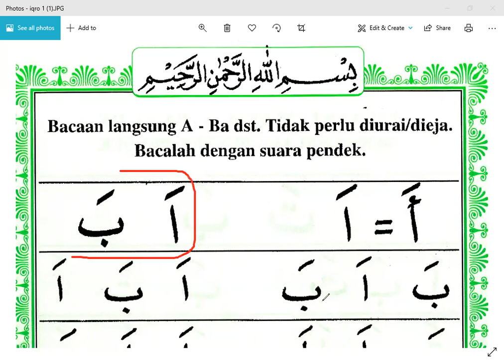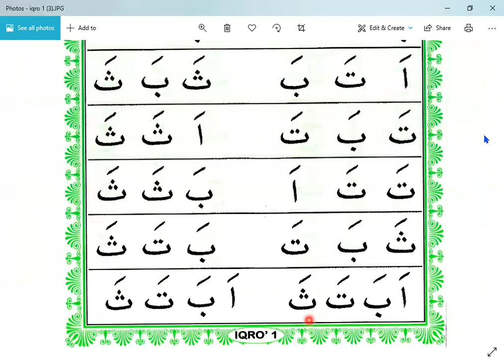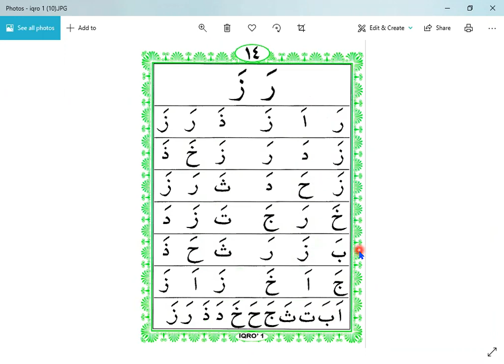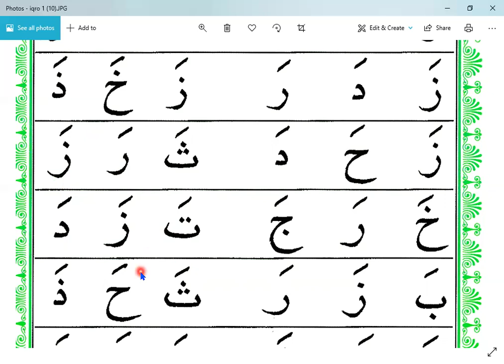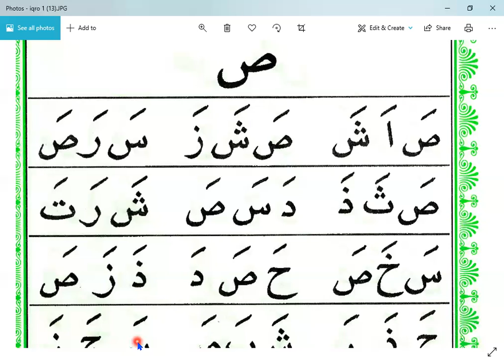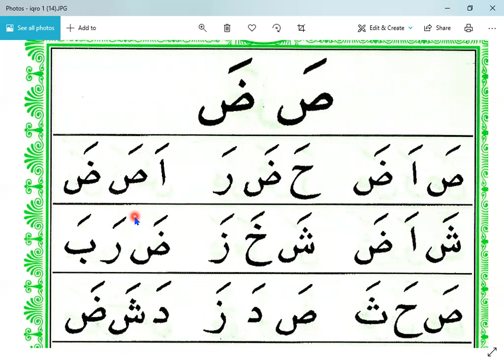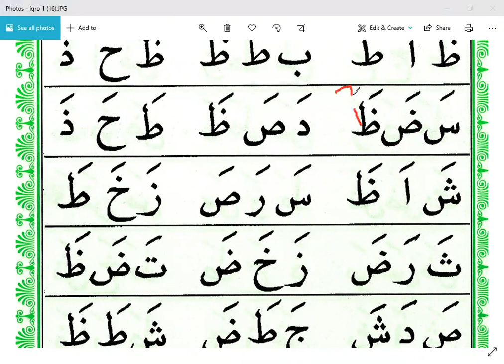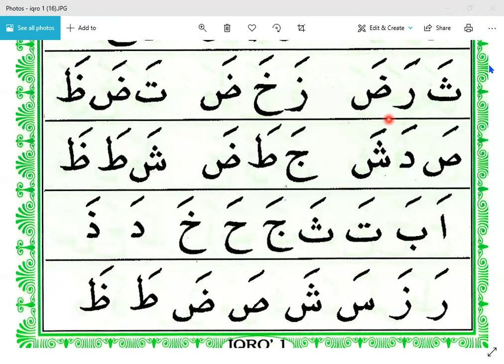IQRO 1 HALAMAN PERTAMA- ENDANG - TAIWAN